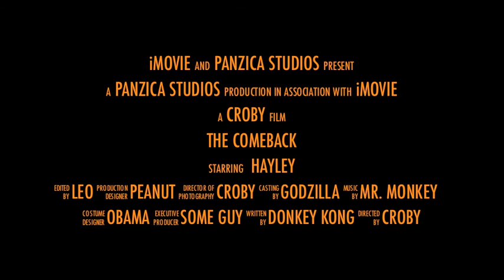The Comeback Movie Trailer-- By Leo Panzica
Leo made this movie in TechIQ Filmmaking camp